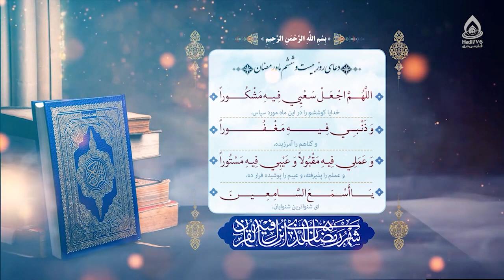دعای روز بیست و ششم ماه رمضان (اللهم اجعل سعیی فیه مشکورا)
دعای روز بیست و ششم رمضان المبارک
اللّٰهُمَّ اجْعَلْ سَعْيِى فِيهِ مَشْكُوراً، وَذَنْبِى فِيهِ مَغْفُوراً، وَعَمَلِى فِيهِ مَقْبُولاً، وَعَيْبِى فِيهِ مَسْتُوراً، يَا أَسْمَعَ السَّامِعِينَ.
خدایا، کوششم را در این ماه مورد سپاس و گناهم را آمرزیده و عملم را پذیرفته و عیبم را پوشیده قرار ده، ای شنواترین شنوایان.